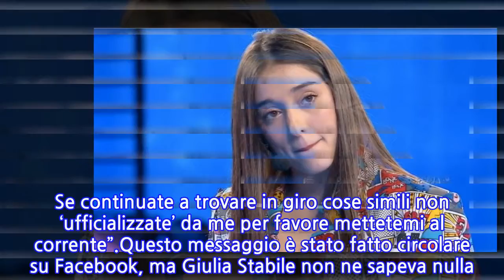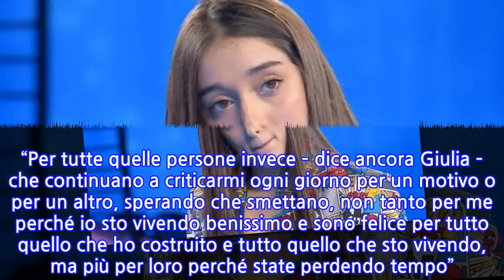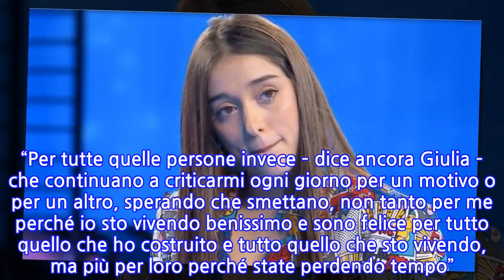“È tutto falso!”. Giulia Stabile, succede sotto il suo naso. La ballerina,...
“È tutto falso!”. Giulia Stabile, succede sotto il suo naso. La ballerina, furiosa,...
Giulia Stabile torna a far parlare di sé. Stavolta, però, non per una delle sue emozionanti performance, una danza o un suo vero o presunto flirt adolescenziale. No, niente affatto. La ragione per cui nelle ultime ore la vincitrice dell’ultima edizione di Amici è di nuovo al centro delle attenzioni mediatiche è non proprio positiva. Ma comunque legata alla sua fama e al moltiplicarsi dei suoi fan, follower e compagnia. C’è chi starebbe cercando di approfittare della sua popolarità.Secondo Novella2000 qualcuno, attraverso un giveaway su Facebook, avrebbe tentato di accalappiare ingenui utenti della rete sfruttando indebitamente il nome di Giulia Stabile. Ebbene, secondo Google: “Si tratta di piccoli concorsi a premio lanciati da individui o brand allo scopo di raccogliere nuovi contatti. Sono solitamente caratterizzati da grandi quantità di premi di basso valore (gadget) regalati in cambio di un’azione (di solito, lasciare il proprio indirizzo mail e altre informazioni)”.Con uno screenshot inviatole da qualcuno Giulia Stabile ha fatto sapere nelle ultime ore su Instagram che è in corso una truffa. “Non sono io. Non vi registrate da nessuna parte e segnalate per favore”. A quanto pare la truffa c’è, il profilo Fb di Giulia potrebbe essere stato hackerato, come si dice in gergo. “Non uso Facebook da anni – prosegue la danzatrice – e non so neanche se riesco a recuperare il profilo. Se continuate a trovare in giro cose simili non ‘ufficializzate’ da me per favore mettetemi al corrente”.Questo messaggio è stato fatto circolare su Facebook, ma Giulia Stabile non ne sapeva nulla. Quindi la vincitrice di Amici sta giustamente segnalando la cosa ai suoi contatti. Tra questi un numero enorme di follower, seguaci. Alcuni letteralmente impazziti per lei, altri con intenti diversi, evidentemente. “Per tutte quelle persone invece – dice ancora Giulia – che continuano a criticarmi ogni giorno per un motivo o per un altro, sperando che smettano, non tanto per me perché io sto vivendo benissimo e sono felice per tutto quello che ho costruito e tutto quello che sto vivendo, ma più per loro perché state perdendo tempo”. La popolarità comporta anche questo. Da un giorno all’altro, o meglio, dopo la sua apparizione in tv, Giulia Stabile è diventata famosa. E questo, forse, a qualcuno non va giù. Invidia? Insoddisfazione? Chissà, fatto sta che la ballerina rivolgendosi agli hater dà una risposta esemplare: “I vostri insulti non cambiano le mie vittorie, le mie sconfitte, le mie esperienze e la mia vita – Vi rendono solo persone peggiori senza cuore. E vi tolgono del tempo che potreste dedicare ai vostri sogni per vivere felici… Meno cattiveria e più lavoro. Non perdete tempo ad insultare una ragazzina di 18 anni che sta realizzando i suoi sogni dopo essersi fatta il ‘mazzo’ e che continuerà a lavorare sodo per potersi superare sempre di più”.
INFORMATION
• Source: caffeinamagazine